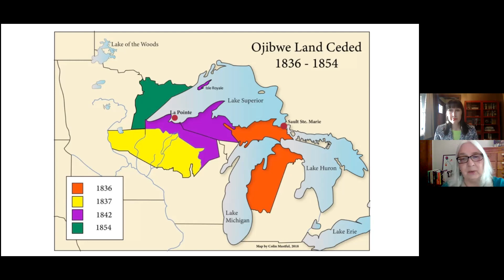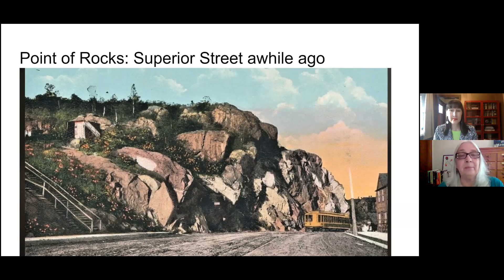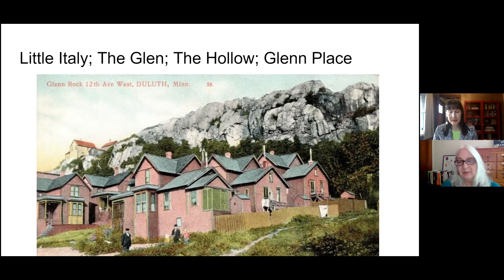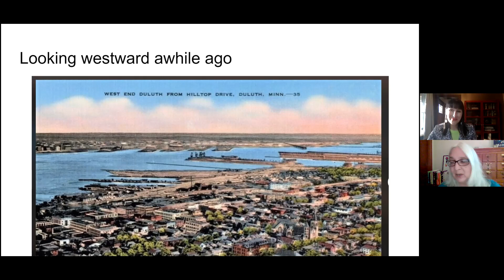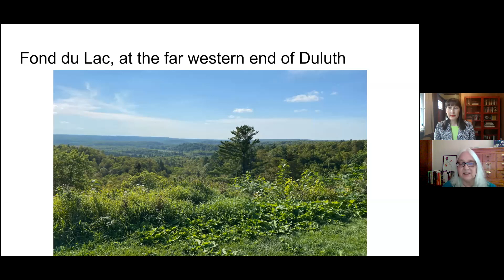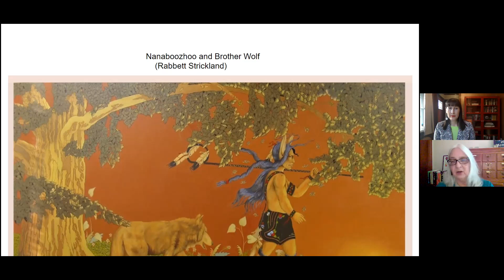Point of rocks: stories and histories from missabekong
Linda LeGarde Grover's most recent research examines the intersections and parallels of traditional Ojibwe stories with our current life here at the western end of Lake Superior. Written in a collection of essays, stories and poetry, this dibaajimowin of the communities of indigenous and immigrant people begins with the view from the Point of Rocks, the outcropping of gabbro rock at the center of Duluth, and sweeps westward to eastward as well as past to present.